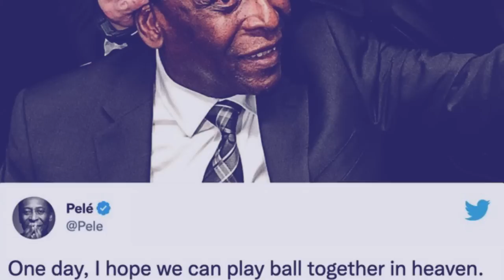khlad kyndit u player u ba triem tam haka pyrthei tang hadien 2 taiew ba kut ka world cup